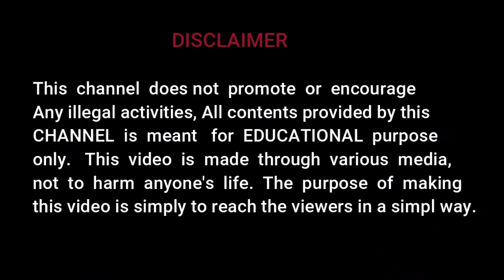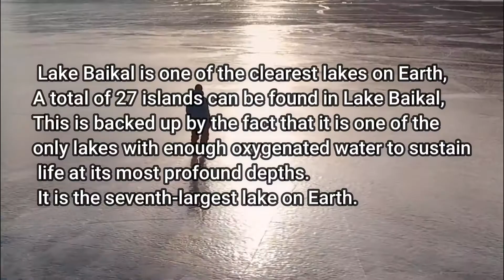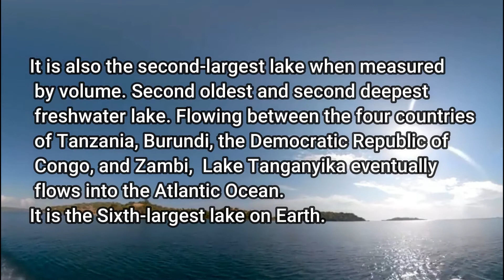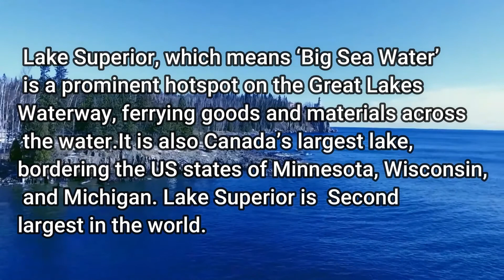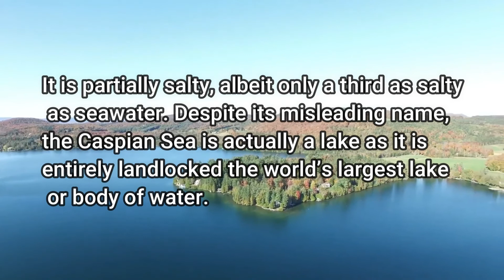Top 10 Largest Lakes In The World by Area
Lakes are helping a lot in the development of human life. Even today, lakes are playing various roles in human life. The lakes are calm and beautiful and teach human life and other creatures to enjoy. It is the duty of all of us to keep the lakes clean and safe at all times.

A lake is an area filled with water.  although like the much larger oceans, they form part of earth's water cycle. Lakes are distinct from lagoons which are generally coastal parts of the ocean. They are generally larger and deeper than ponds, which also lie on land, though there are no official or scientific definitions. In some parts of the world there are many lakes because of chaotic drainage patterns left over from the last Ice Age.

Top ten largest lakes by area
10.
9.
8.
7.
6.
5.
4.
3.
2.
1.
If there is any problem, please suggest